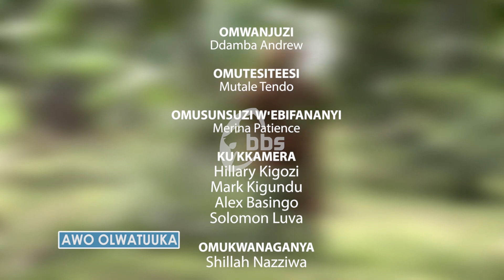Essajja eribadde ligenze okwata omwana baliguddemu nezivuga